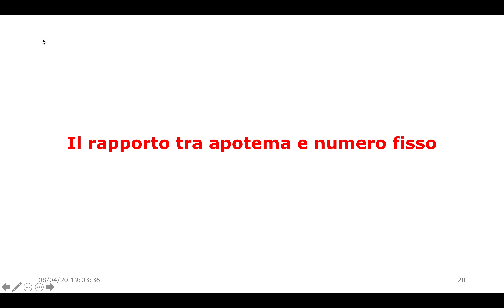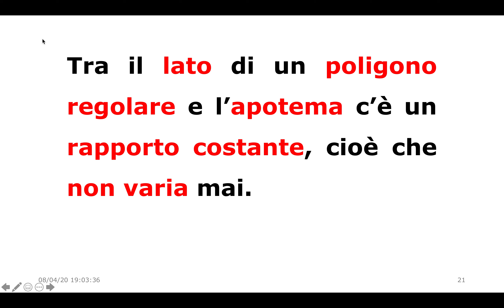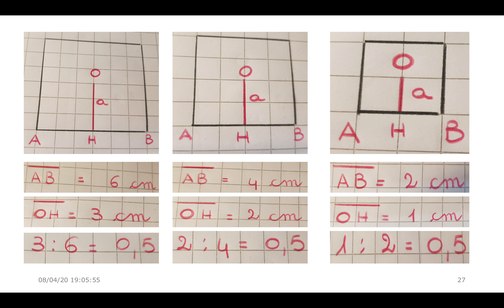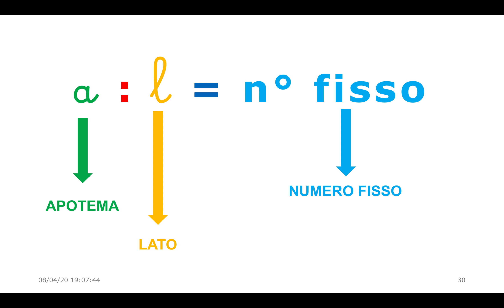Il rapporto tra apotema e numero fisso